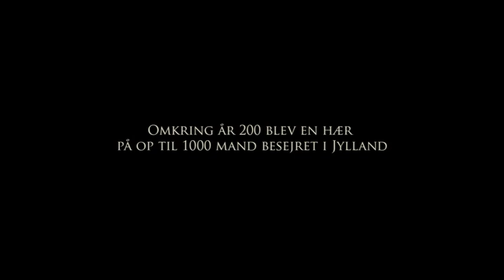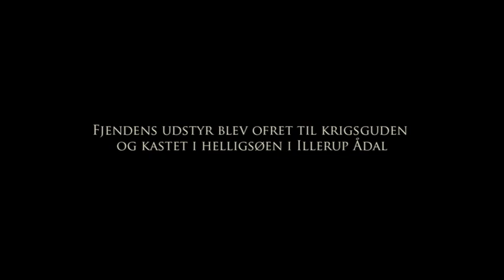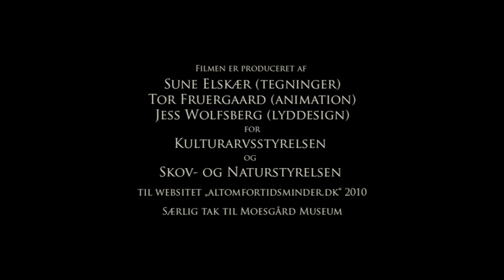Illerup Ådal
STRID, VÅBEN OG VOLD. Jernalderen er fyldt med historier om stridigheder, voldelige kampe og blodige slagsmål. I Illerup Ådal ved Skanderborg har man fundet tusindvis af våben fra et slag, som fandt sted omkring år 200. Efter slaget kastede sejrherrerne fjendens våben i mosen, hvor de lå indtil arkæologerne udgravede stedet. Se animationsfilmen her. Læs mere her